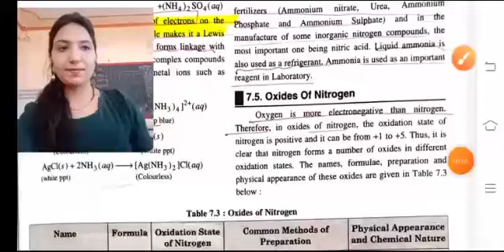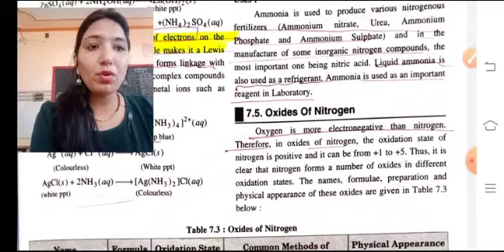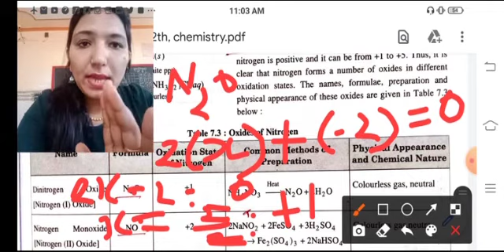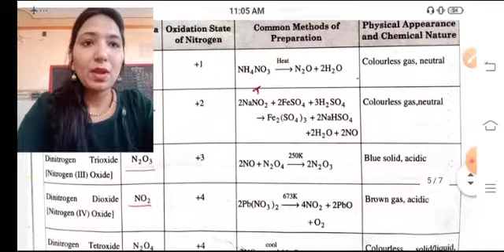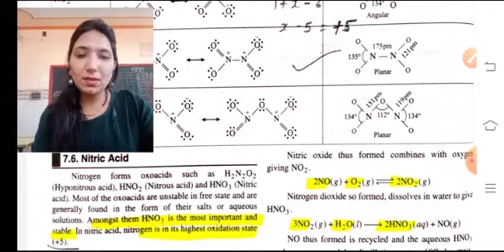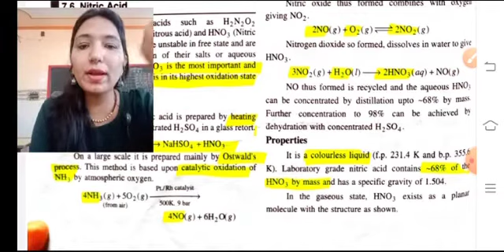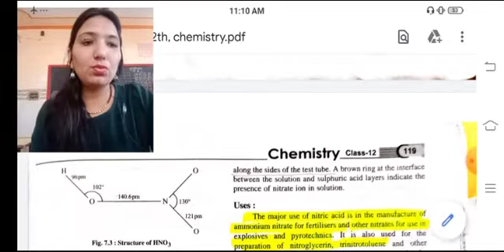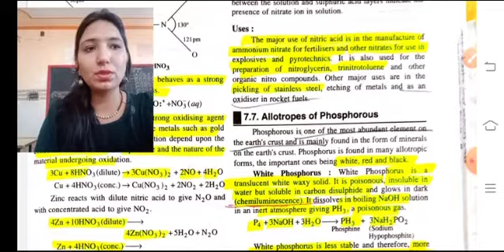Class 12th Chemistry Lesson 7 Part-6 RBSE Book